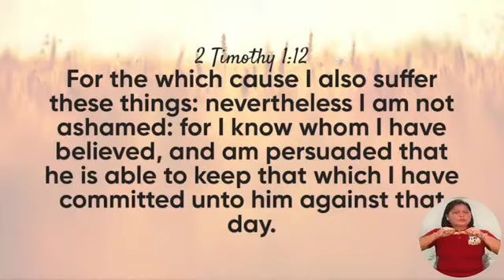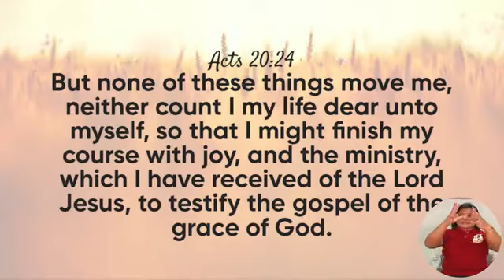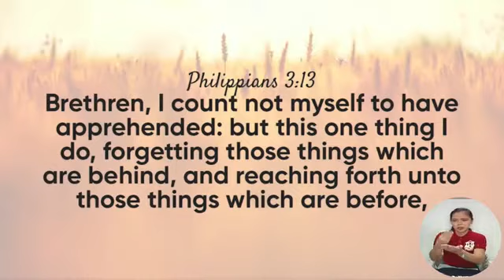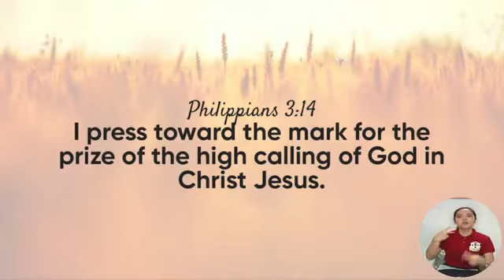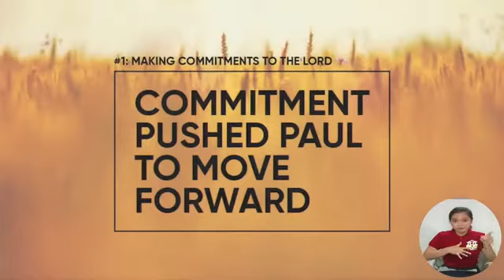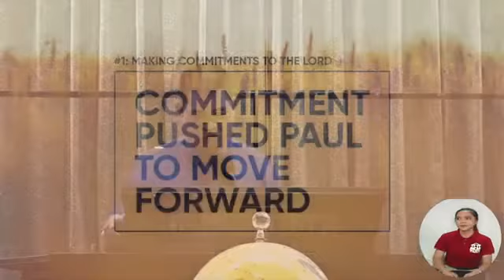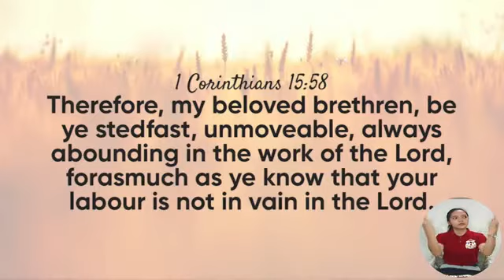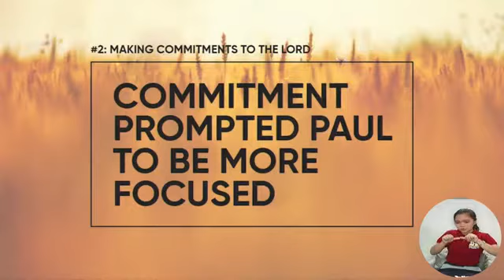A SERMON ON MAKING COMMITMENTS TO THE LORD- Dr. Renato Rebaton